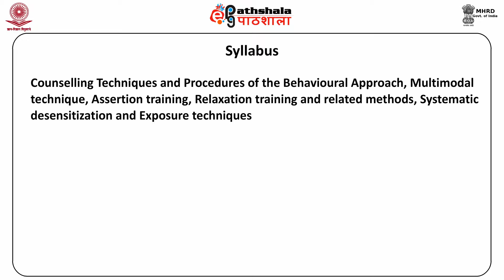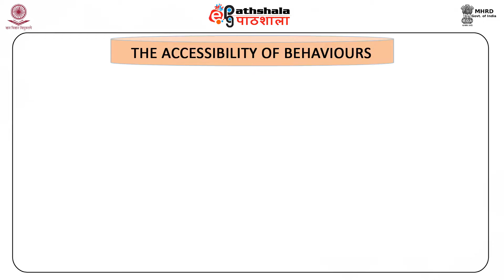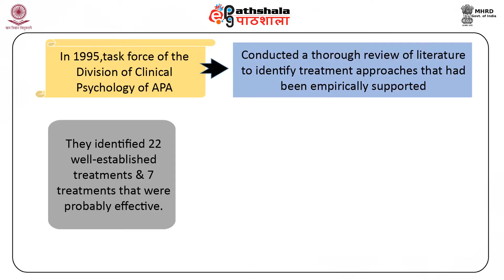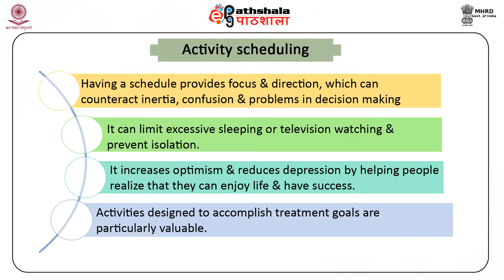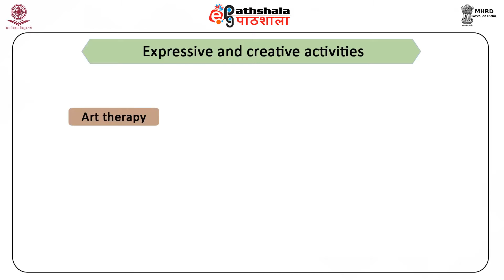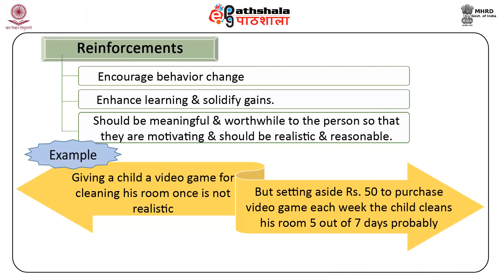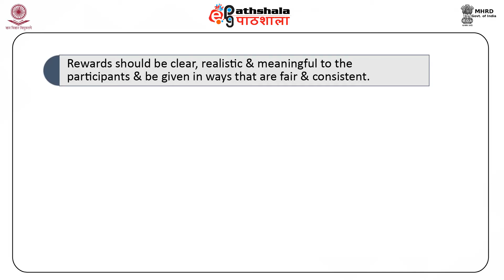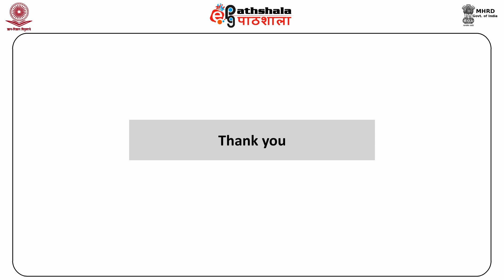PSY P13 M6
Subject:Psychology
Paper:Counseling Psychology